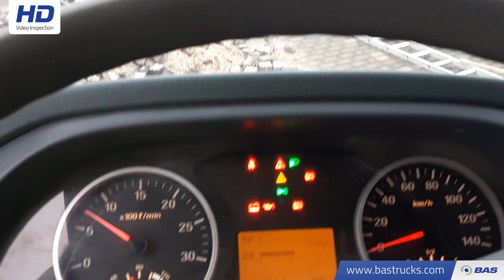70136732 Other Foton Auman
Other Foton Auman